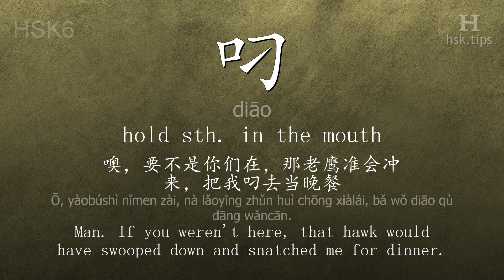Chinese HSK 6 vocabulary 叼 (diāo), ex.1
In this video the chinese character is from HSK level 6. And it is "叼", pinyin: "diāo", which means "hold sth. in the mouth".
Listen to native mandarin speakers saying "叼" and the example: "噢，要不是你们在，那老鹰准会冲下来，把我叼去当晚餐。", it means "Man. If you weren't here, that hawk would have swooped down and snatched me for dinner."